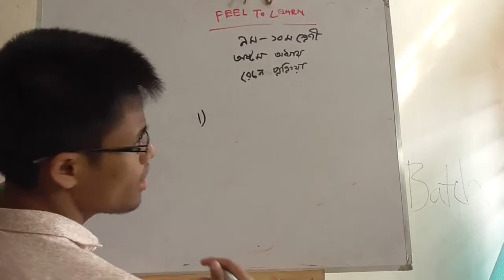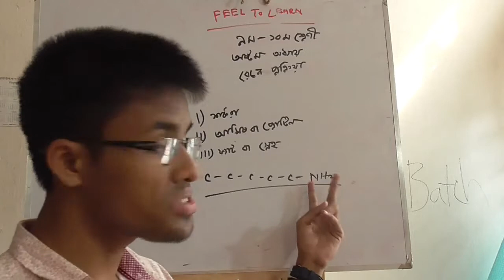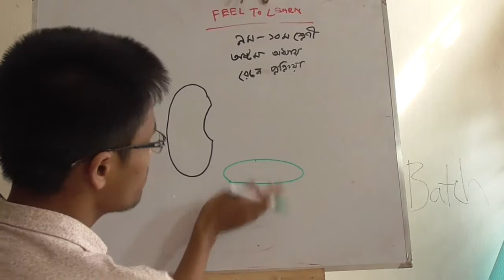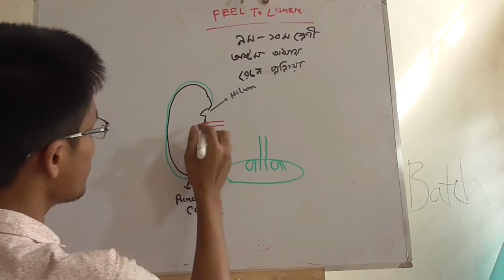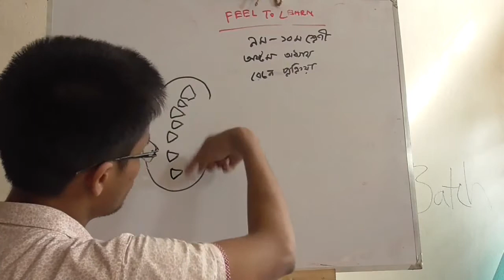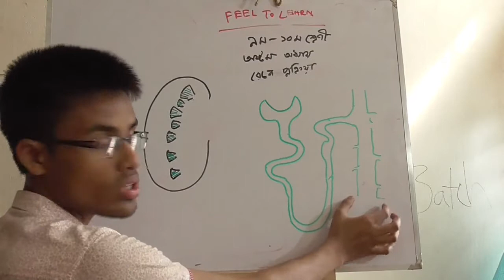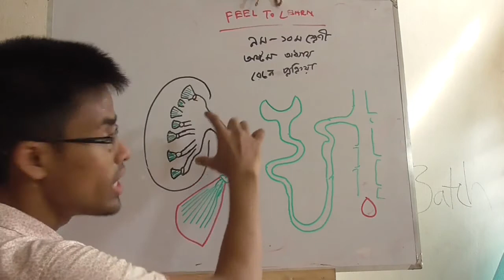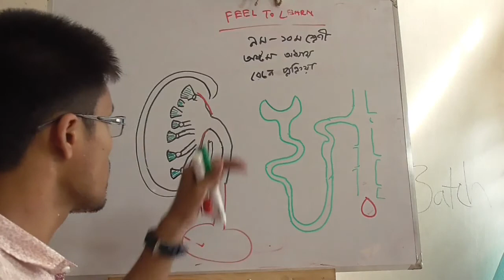ssc biology chapter 8,2